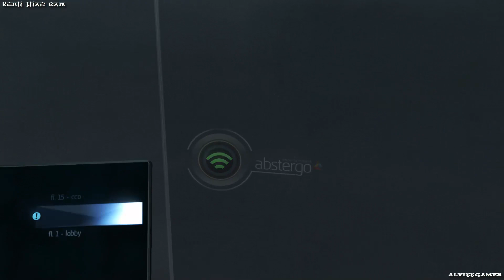Assassin's Creed Rogue - Walkthrough 100% - Sequence 4